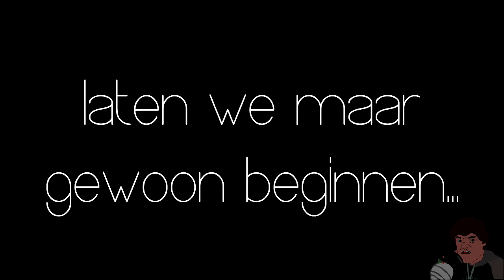Gotham Stad Oplichters - WHY NOT ZOIBERG?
Heeey Dames en Derps!
WOOOPWOOOPWOOOPWOOOP
casual sniping :P